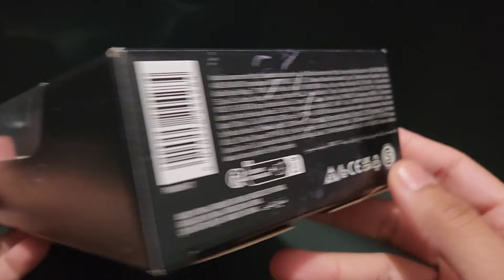ASMR Venom "Let there be Carnage" Action Figure!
Hey Everyone! I hope you guys are staying safe and well! today, will be looking at Venom from the movie Venom haha. I hope you guys enjoy this video!